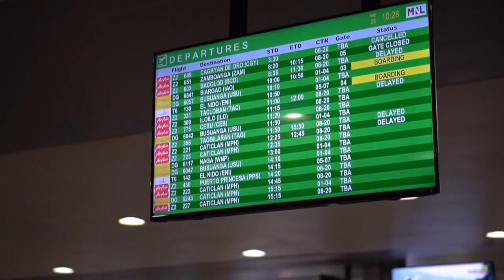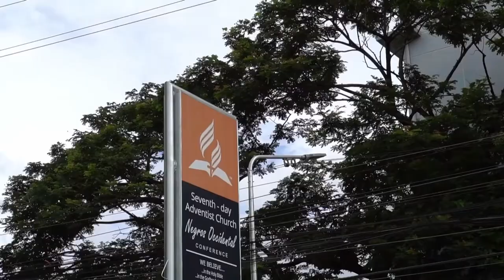MISSION: Negros Occidental 2022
Amazing Facts Philippines deploys 5 TOP3 teams in Negros Occidental. They will be holding their 1-month Prophecy Seminars on October 7 to November 5. We also have simultaneous seminar sites in Bukidnon and Davao Del Norte. Come and Join us!

Keep us in PRAYERS!